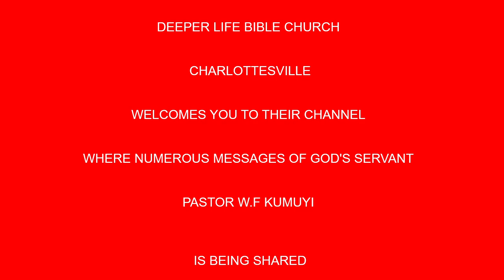Heavens Comfort for Mourners on Earth BY PAS W F KUMUYI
As you attend our online prayer meeting this Thursday 30/07/20.  the Lord will bring all your enemy into confusion because it is the battle of the Lord. You will never be the same again after the online prayer meeting this Thursday;

Time

USA: 6.00pm - 7pm
Access Code: 344823#

Germany 12am-1am
Access code:344823#

Malawi: 12am-1am
Access Code: 344823#

South Africa: 12am-1am
Access code:344823#